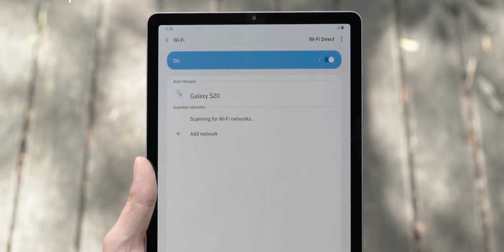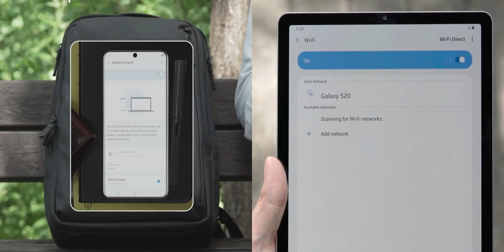Galaxy Ekosistem nədir? - Kontakt Home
Heç də hər birimiz müxtəlif qadcetlərimizin maksimum “bacarıqlarını” istifadə etmirik.

Samsung brendi bu baxımdan bir addım öndədir. Belə ki, Galaxy Ecosystem sayəsində bütün elektron cihazlarını ən səmərəli şəkildə istifadə edərək bütün işlərini daha rahat və tez görə bilərsən. Sistem, brendin bütün cihazlarını birlikdə işləməyə imkan verən innovasiya təklif edir.

Galaxy Ecosystem barədə daha ətraflı məlumatı videodan öyrənə bilərsən.

☎ *6060